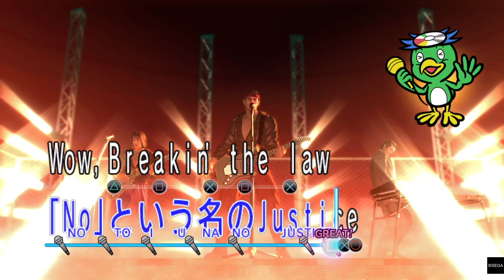YAKUZA 0 judgement perfect score